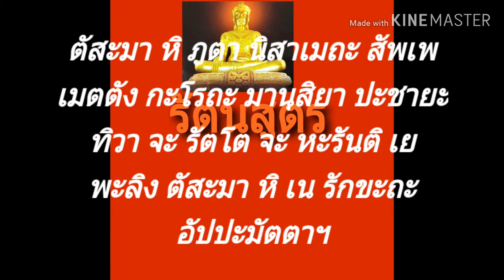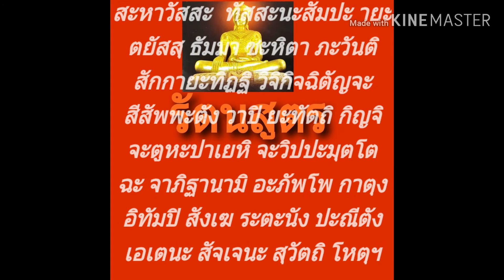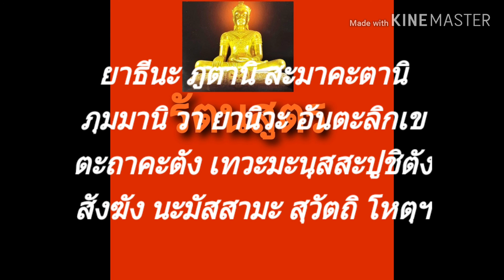บทสวดรัตนสูตร ขจัดโรคภัย ภูตผีปีศาจ เสนียดจัญไร ขจัดภัยไล่สิ่งอัปมงคล ภัยอัตรายทั้งปวง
บทสวดรัตนสูตร ขจัดโรคภัย ภูตผีปีศาจ#เสนียดจัญไร ขจัดภัยไล่สิ่งอัปมงคล#ภัยอันตรายทั้งปวง

ติอต่อช่อง ทศพล ดำเนินผล Channel คลิปดีฯเพื่อคุณ

      บทสวดรัตนสูตร ขจัดโรคภัย ภูตผี อุบัติภัย เป็นพระสูตรว่าด้วยอนุภาพ
สวดเพื่อป้องกันโรคระบาด#โควิค-19 รัตนสูตร คาถาขจัดโรคภัย ภูตผี ภัยอันตรายทั้งปวง รัตนสูตรเป็นพระสูตรว่าด้วย อนุภาพ ในสมัยพุทธกาล พระพุทธเจ้าทรงโปรดให้ พระอานนท์ นำสวดให้แก่ชาวเมืองเวสารี เพื่อปัดเปา โรคระบาด ความอดยาก ขับไล่ภูตผีปีศาจ อุบัติภัย และรอดพ้นจากภัยพิบัติทั้งหลาย มีความสุข สงบสุขร่มเย็น และยังให้เกิด ดวงตาเห็นธรรม แสดงให้เห็นถีงความศักดิ์สิทธิ พลานุภาพของพระพุทธเจ้า สำหรับประเทศไทย เมื่อ 200 ปีก็ใชัสวดขับไล่โรคระบาด ขอให้ทุกท่าน แคล้วคลาดปลอดภัยจากโรคระบาด อุปัทวันตรายทั้งปวงเทอญ

รัตนสูตร บทสวดขจัดโรคภัย
รัตนสูตร 9 จบ คาถาขจัดโรค ภูตผี ภัยพิบัติทั้งปวง
บทสวดรัตนสูตร 3 จบ ขจัดปัดเป่าภัย โรคระบาด ภัยจากอมนุษย์เบียดเบียน
บทสวดรัตนสูตร เพื่อขจัดโรคภัย สู้โควิค
บทสวดรัตนสูตร สวดเพื่อขับไล่โรคภัยไข้เจ็บ ภูตผีปีศาจ เสนียดจัญไร
บทสวดรัตนสูตรสวดเพื่อขจัดภัยไล่สิ่งอัปมงคล โรคระบาด และภัยอันตรายทั้งปวง
แนะบทสวดคาถา เคล็ดลับธรรม
ทศพล ดำเนินผล